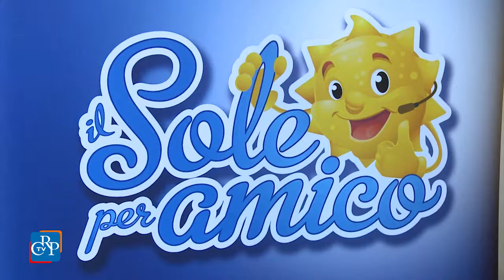Il sole per amico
E’ stata presentata a Palazzo Lascaris “Il sole per amico”, la campagna nazionale di prevenzione contro il melanoma promossa da Imi (Intergruppo melanoma italiano) con il Ministero dell’Istruzione e il patrocinio del Ministero della Salute, dell’Associazione italiana di oncologia medica e della Regione Piemonte. Si tratta di un progetto educativo di prevenzione primaria che ha già coinvolto 10 regioni e circa 30mila studenti e ora raggiunge anche le scuole elementari del Piemonte per spiegare ai bambini in modo semplice come esporsi al sole senza rischi.